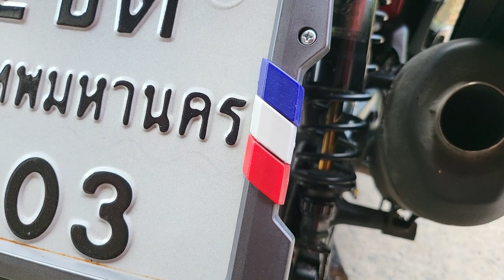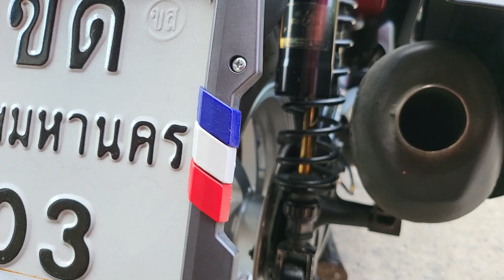อวดล้อใหม่ F350